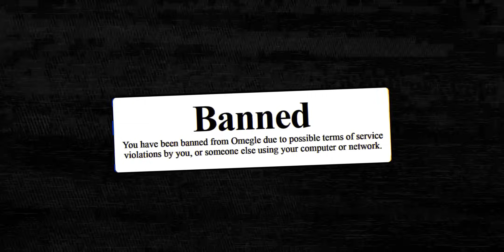CREEPY DOLL HACKING on OMEGLE [Vol. 7]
🛑 Are You Featured In This Video & Want To Be Removed?

- SomethingAboutChickens 🐔